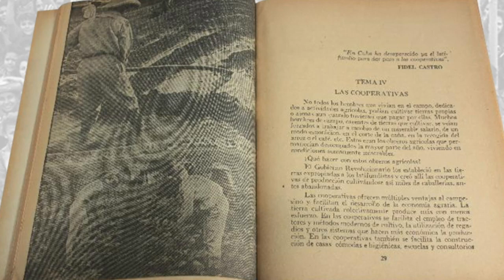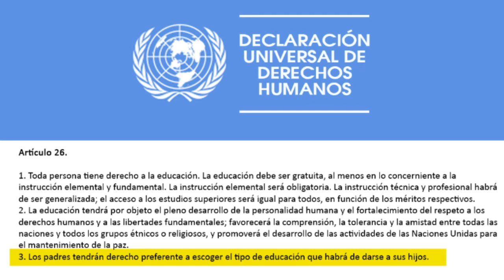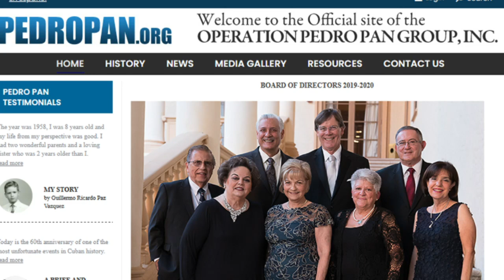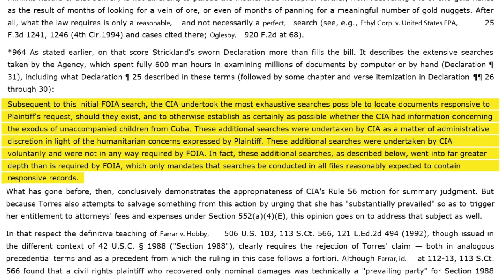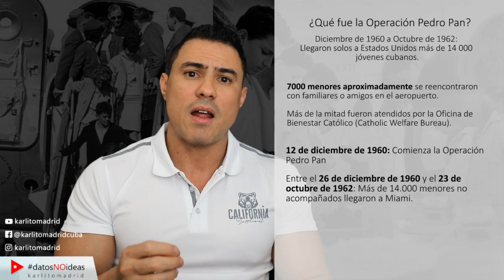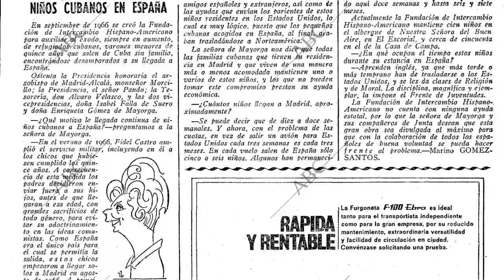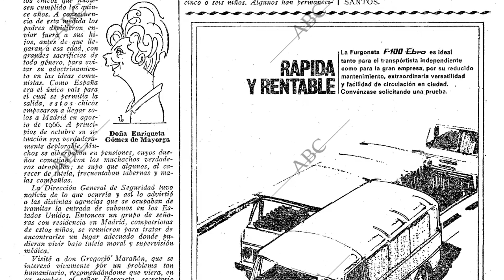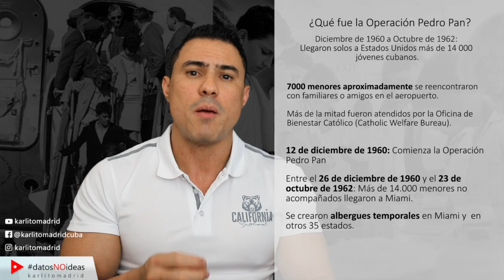La verdadera historia de la Operación Pedro Pan.